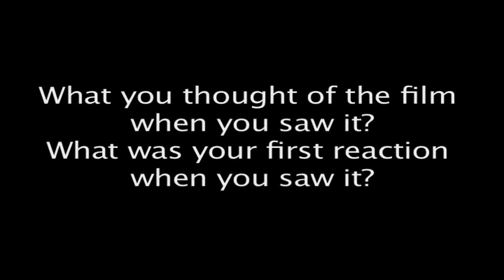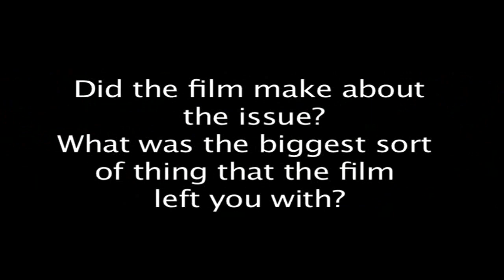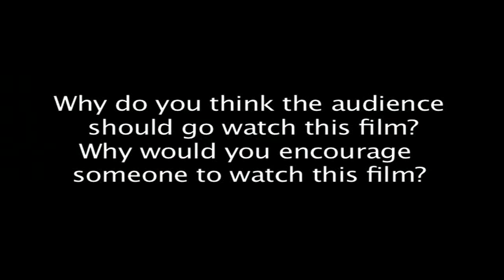3 Idiots Director Blown Away By Land Gold Women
The ace Bollywood director was at a screening of the film. After the movie got over he was blown away by the simplicity of the movie and the topic the movie was directed on.

 Land gold women is a National Award winner for Best Feature Film in the year 2010. It's an Emotional Family Drama. Directed by Avantika Hari Agrawal, A Richer Lens presentation. Nazir Ali Khan is an immigrant Indian professor at a university in Birmingham who lives with his wife and two children Saira, 17 and Asif, 14. Nazir shares a great relationship with his children and indulges their love for all things English, but has taken great pains to keep the link to home strong. When his beloved daughter is found in an illicit relationship, Nazir is suddenly on the brink of a tough decision to make. Should he save his face? Or save his daughter?
Releasing On 2nd December 2011 in theaters near you.

For latest updates on 'Land Gold Women', "Like" us on Facebook